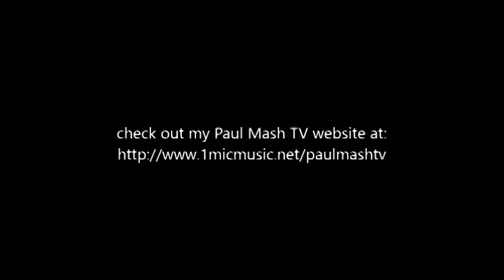Paul Mash TV Episode 361-R.A.E.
From Temple Hills,Maryland, I interview R.A.E. in this episode. Check it out.